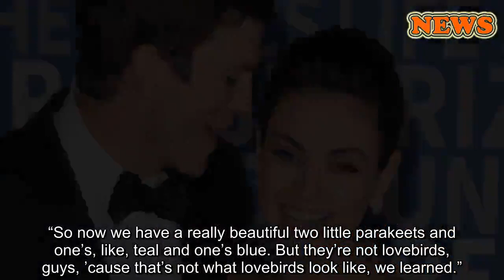Mila Kunis Reveals How Ashton Kutcher Got Punk’d On Valentine’s Day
It seems that a pet store employee and prankster Ashton Kutcher are birds of a feather.
On Tuesday, Mila Kunis shared a funny story about her husband on “The Ellen DeGeneres Show” in which the former “Punk’d” host got duped while trying to get Kunis a thoughtful Valentine’s Day gift.
“I love my husband so, so, so, so much ... it’s the thought that counts, guys, and it’s such a beautiful thought,” the 35-year-old “Bad Moms” actress prefaced her story, before explaining that she and their two children — Wyatt, 4, and Dimitri, 2 — enjoy watching a bird’s nest outside their kitchen window.
“It was the most beautiful thing,” she said about the birds. “It was, like, a robin’s nest and we got to see the birds being born and everything. We were fascinated with these little birds.”
So, because of this, Kutcher got Kunis two lovebirds for Valentine’s Day … or so they thought.
C Flanigan via Getty Images
Actors Ashton Kutcher and Mila Kunis in 2017.
″ ... We took them to the bird lady ... [and] she informed us that we, in fact, did not have lovebirds, but instead have parakeets. They’re called budgies. We have budgies.”
“They’re like $10,” DeGeneres pointed out, adding that lovebirds are more expensive — and Kutcher, 41, had no clue.
“He called ... a Petco-like store and they were like, ‘Yes, come in. We have lovebirds,’” Kunis explaied. “And so he walked in and they’re like, ‘These are lovebirds.’”
That pet store staffer ended up being a liar, but that hasn’t stopped the couple from loving on their “lovebirds.”
“So now we have a really beautiful two little parakeets and one’s, like, teal and one’s blue. But they’re not lovebirds, guys, ’cause that’s not what lovebirds look like, we learned.”
Kunis added that they’re “so friendly!”
“We’re like, ‘Oh look, they’re so in love!’” Kunis said, before laughing so hard she snorted.
Despite the Valentine’s Day fail, the couple doesn’t seem to have much difficulty expressing their affection for one another. In fact, the two posed for a very sweet photo at Madonna’s’s Oscars after party Sunday and looked very much in love.
A post shared by TIME (@time) on Feb 25, 2019 at 6:47am PST
To see Kunis’ story in full, check out the video above.